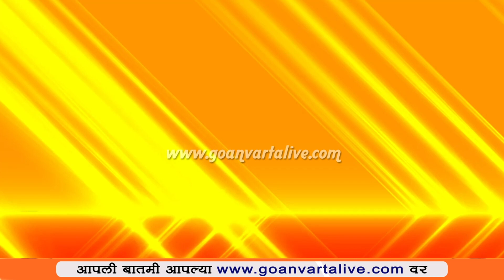TOP 25 HEADLINES